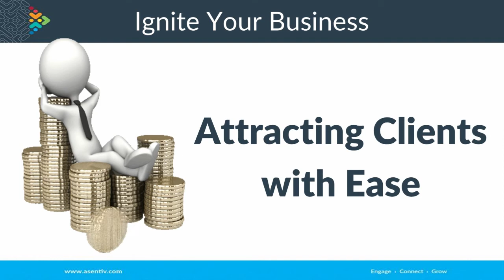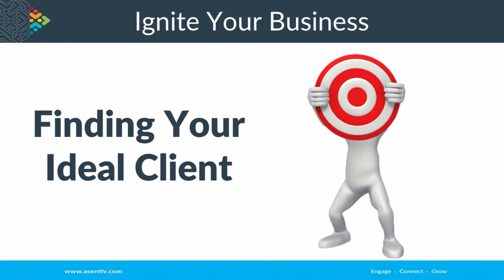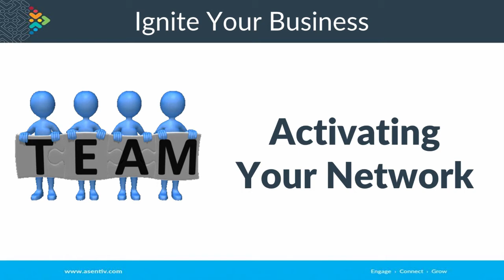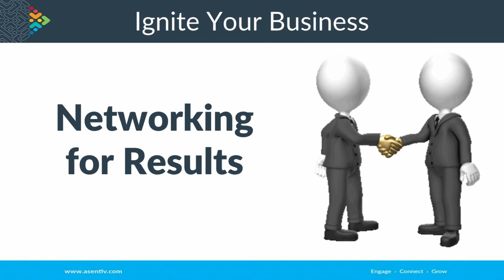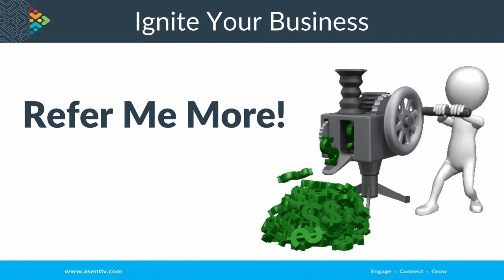What is Asentiv's Ignite Your Business program all about???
Have you wondered what is included in Ignite your Business?
In this video, Tiffanie Kellog explores what each of the 10 modules of the program discusses.